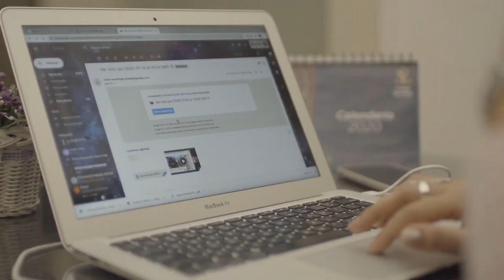ConectividadUNSA Docentes y personal administrativo adaptados al trabajo remoto con modems